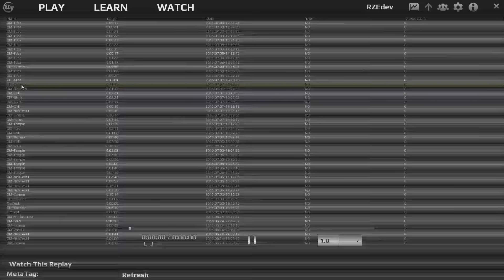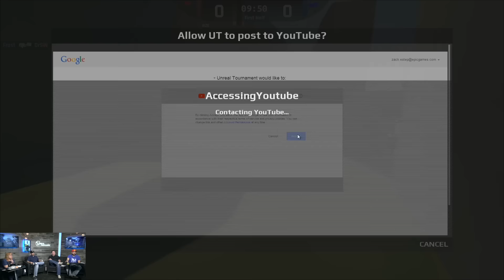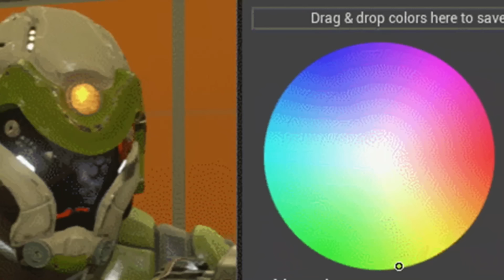YouTube Uploads, Player Customization and Q&A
This week, Pete K. takes a look at his new YouTube upload utility, Jim shows us what's coming for the player customization screen and we answer some questions from forum members.

Host: Stacey Conley
Guest:
Jim Brown
Joe Wilcox
Pete Knepley

it's free!